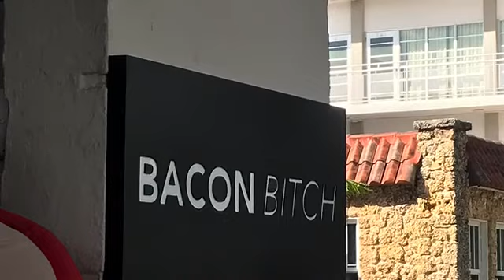Last Day Karmelmey8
You are Me, Right Now! Let’s Put Your Karmelmey8 👀lenses on! 🤓I have decided to share my view with you. My first time in MIA and you gone see it how I see it!!!